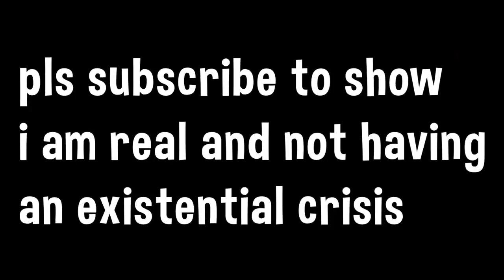The Bunnyboy Mansion! | Afterlife SMP | Ep.12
Today I start a new life as a bunny!